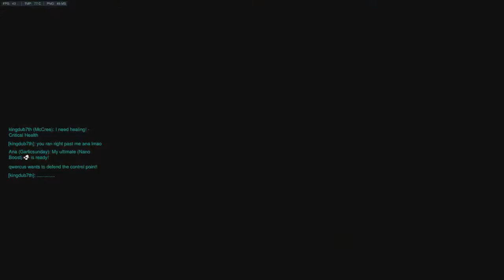Overwatch unfortunate Mcree game with possibly the worst ana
So i decided to play overwatch and bring out the mcree to practice because its pretty rusty, but i happen to also get maybe the worst ana ive ever played with, who then blamed everyone on the team. sad